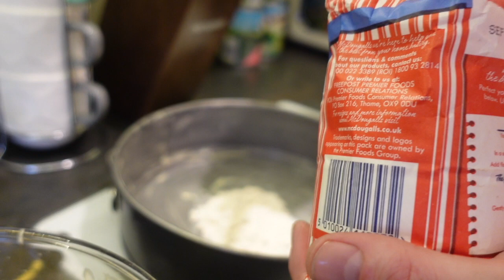Hubby baking his fav cake || vlog with hubby